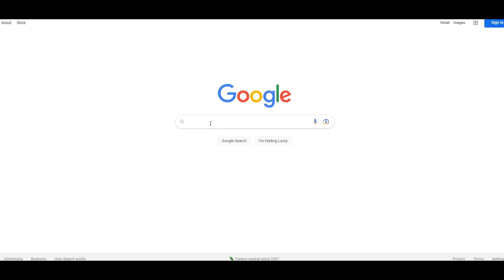FIFA 23 - ALL 17 BROTHER PAIRS WITH REAL FACES!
Buy Safe FIFA Coins & Sell Extra FIFA Coins: Use my code DTS